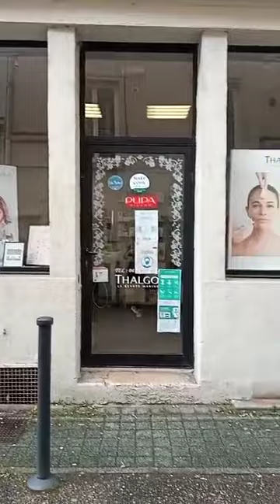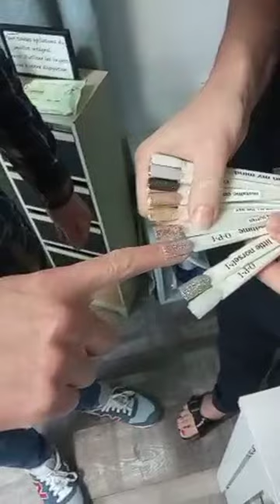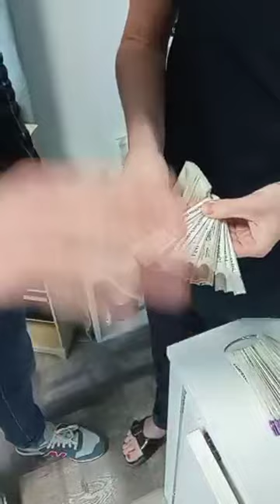Facebook live épisode 21 - Institut de beauté Eden Tarare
Nous vous présentons nos commerçants et artisans adhérents Atout Commerce à travers un Facebook Live depuis notre page Atout Commerce.